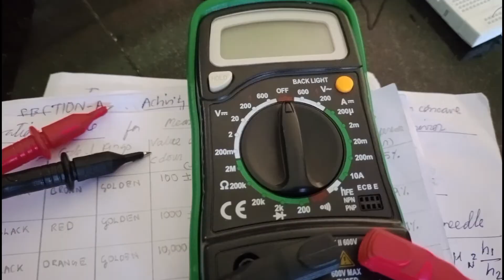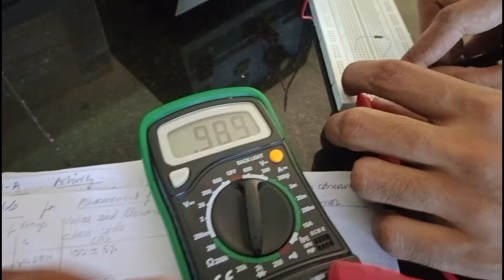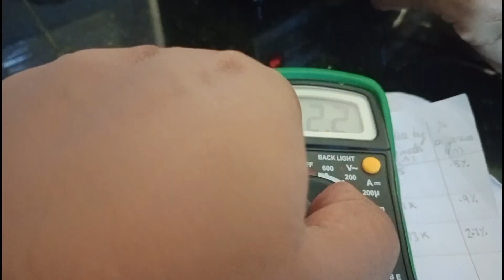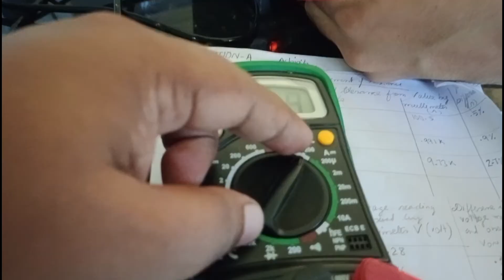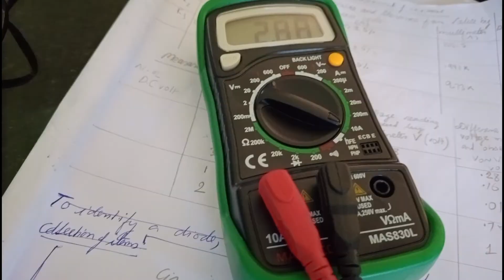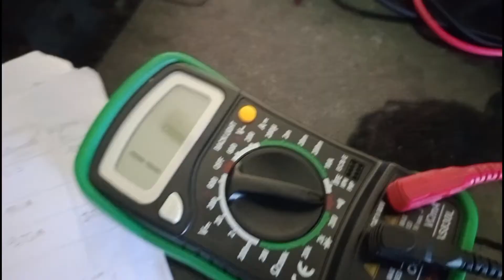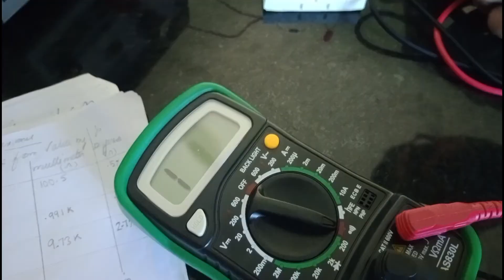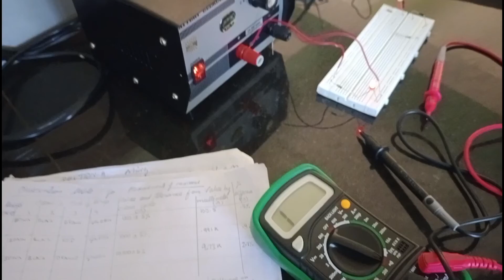To measure resistance, voltage (AC/DC), Current & continuity of a given circuit using multimeter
To measure resistance, voltage (AC/DC), Current(AC) and check continuity of a given circuit using multimeter.

Class 12 physics activity 2